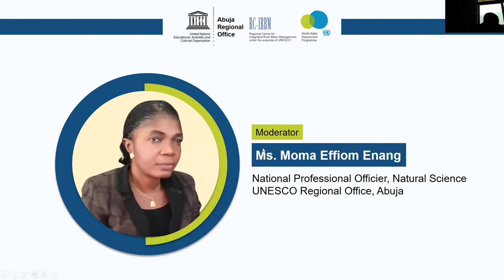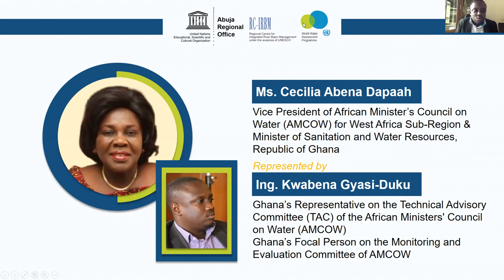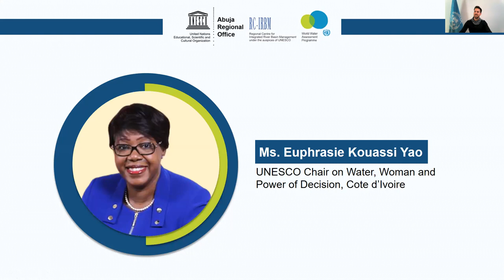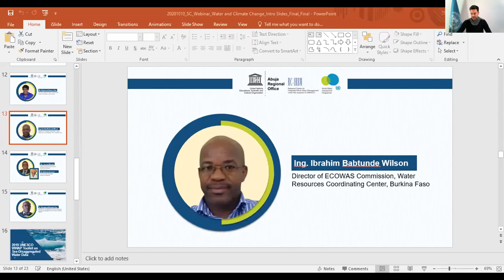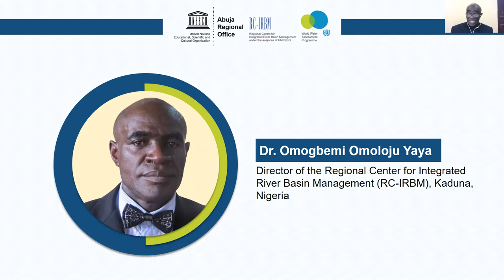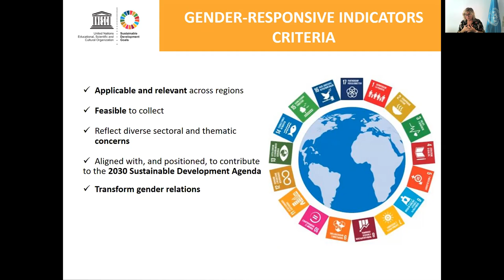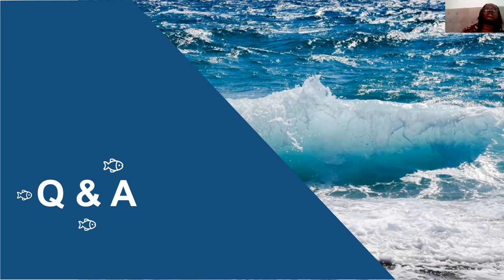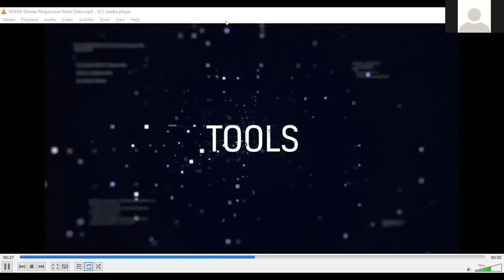Water, gender and Climate: Better data for better adaptation strategies – high-level advocacy event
On 13 October 2020, the WWAP Capacity Programme 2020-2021 was officially kicked off, with the high-level online advocacy event ‘Water and Climate Change: Women’s Coping Strategies in West Africa’. The event was organized by the UNESCO World Water Assessment Programme (WWAP) in partnership with UNESCO Multi Sectoral Regional Office (MSRO) Abuja, in cooperation with the Regional Center for Integrated River Basin Management (RC-IRBM). The webinar featured a panel of regional experts speaking on the climate change-related challenges impacts in terms of water and gender in the West Africa region.